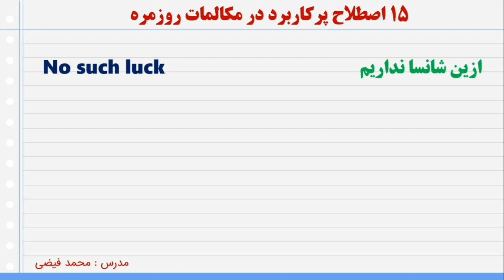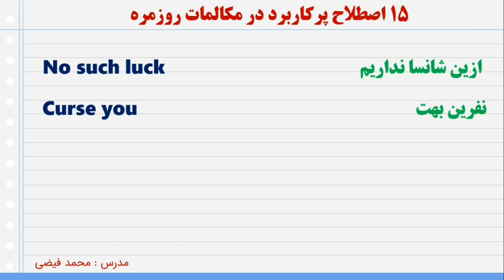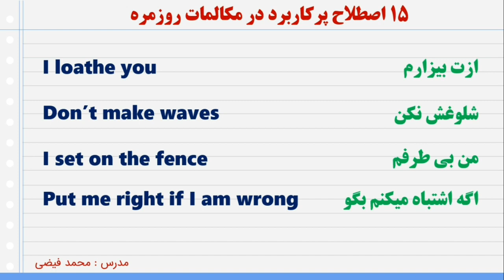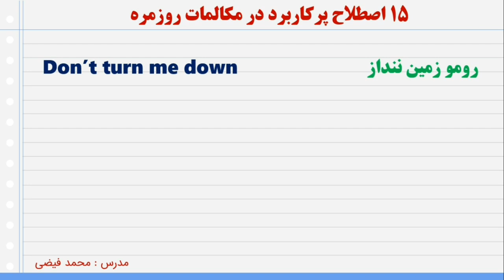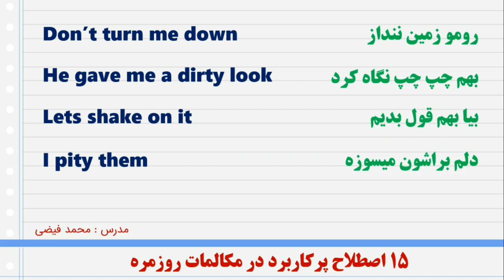اصطلاحات مهم در محاوره روزمره زبان انگلیسی برای افراد مبتدی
اصطلاحات مهم در مکالمات روزمره زبان انگلیسی
آموزش زبان انگليسي از اول
انگليسي رو بهتر صحبت کنید.

آموزش زبان انگليسي در کانال یوتیوب خودآموز

مدرس: محمد فیضی
سلام
خیلی خوش اومدین. من محمد فیضی هستم و اینجا جایی ی که شما قراره زبان انگلیسی رو از صفر تا صد با روش های جدید و ساده یادبگیرید.
من تمام تلاشم رو میکنم تا هفته یی چند ویدیو براتون منتشر بکنم و امیدوارم درس های این کانال براتون مفید واقع بشه.

برنامه پخش ویدیو قرار ذیل است
شنبه :  گرامر زبان انگليسي
دوشنبه : آموزش محاوره و مکالمه انگليسي
چهارشنبه : آموزش لغات پرکاربرد انگليسي
جمعه ها: داستان کوتاه برای تقویت قدرت شنیداری تان

برای حمایت و دلگرمی بنده کانال یوتیوب بنده رو سابسکرایب کنید. و پیج بنده رو فالو کنید.

موفق و کامگار باشید 😊❤️